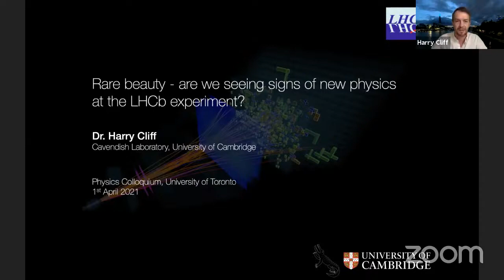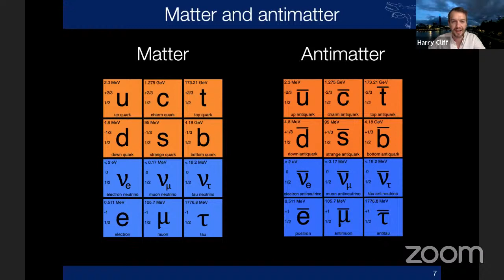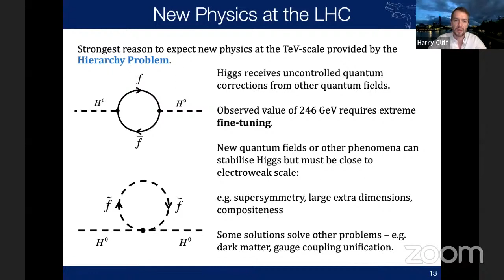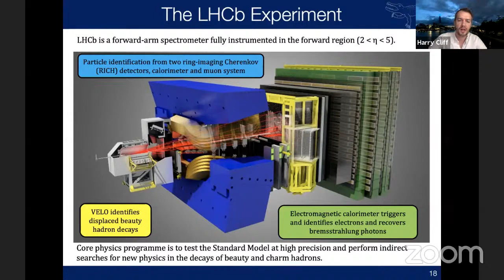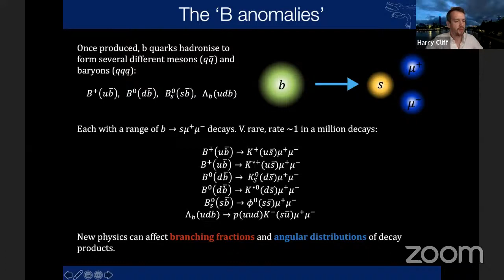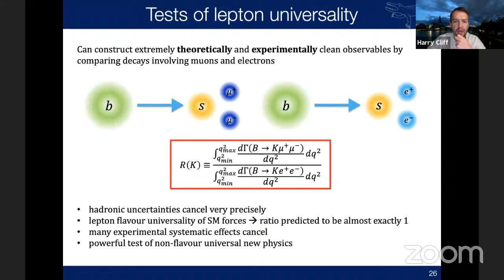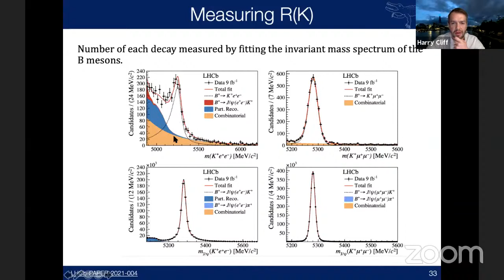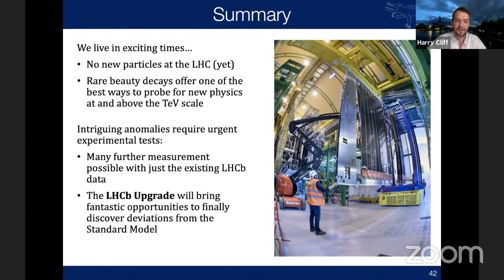Rare beauty - are we seeing signs of new physics at the LHCb experiment?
Harry Cliff, University of Cambridge

When the Large Hadron Collider (LHC) began its physics programme over a decade ago, there were high hopes that new particles or other phenomena would be discovered in its high energy collisions. Supersymmetric particles, dark matter, micro black holes were all targets of the new machine, and yet, despite hundreds of searches performed by thousands of physicists over the past ten years, no signs of physics beyond the Standard Model of particle physics have been found. However, in the past few years, several intriguing anomalies in the decays of beauty quarks have been reported by the LHCb experiment. Could these anomalies be the long-awaited evidence for ‘new physics’? In this talk, I will explore the physics programme of the LHCb experiment, the latest status of these anomalies, and what they could mean for the future of high energy physics.